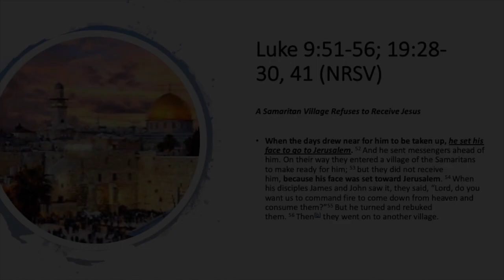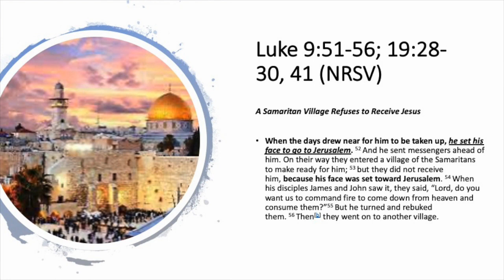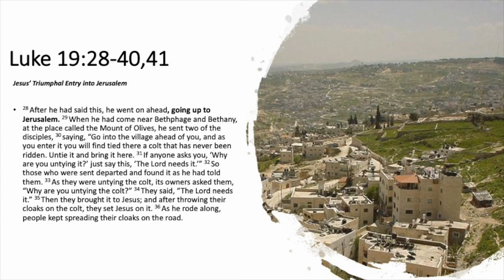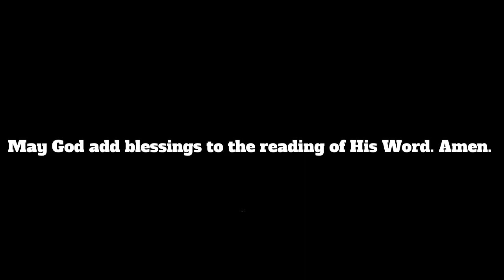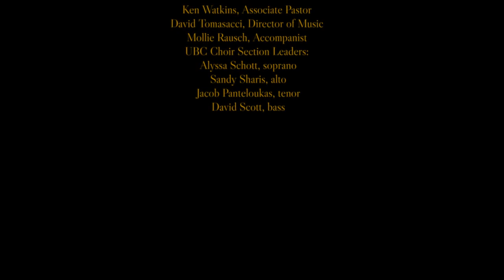PalmSunday 3 28 21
PALM SUNDAY Service - March 28th, 2021
University Baptist Church
Columbus, Ohio

Gathering Hymn - All Glory, Laud, and Honor. Words by Theodulph of Orleans c.821; translated by John Mason Neale, 1854 (altered). Music by Melchor Teschner, 1615; harmonized by William Henry Monk, 1861, with descant by O. I. Cricket Harrison, 1994. (UBC Choir Section Leaders [Alyssa Schott, soprano; Sandy Sharis, alto; David Tomasacci, tenor; and David Scott, bass] and Mollie Rausch, piano). March 2021.
Welcome – Director of Music (David Nelson Tomasacci)
Greeting – Pastor Ken Watkins
Call to Worship (after Psalm 118), Invocation & Lord's Prayer - Drew Barkley & Sara Jones
Message in Music - Spread Branches by Carolyn Johnson [incorporating Herzliebster Jesu; words by Johann Heerman (1630) and music by Johann Crüger (1640)]. (UBC Choir & Mollie Rausch, piano). Palm Sunday 2019.
Gospel Reading (Luke 9:51-56; 19:28-41)- Julius Mayo
Sermon: “Whither Goest Thou?” - Pastor Carol Kautz
Approaching God Hymn – Lord, Listen to Your Children Praying. Words and Music by Ken Medema. (UBC Choir Section Leaders [Alyssa Schott, soprano; Sandy Sharis, alto; Jacob Panteloukas, tenor; and David Scott, bass] and Mollie Rausch, piano)
Prayers of the People  - Beth Short
Call to Offering & Prayer of Dedication– Pastor Ken Watkins
Doxology - Praise God from Whom All Blessings Flow (UBC Choir Section Leaders and David Nelson Tomasacci, organ)
Benediction – Pastor Carol Kautz
Postlude – Shalom Chaverim (“Farewell, Good Friends”). Traditional Israeli folk song. (UBC, February 2021).

- - - - - - - - - - - - - - - - - - - - PERMISSIONS - - - - - - - - - - - - - - - - - - - -